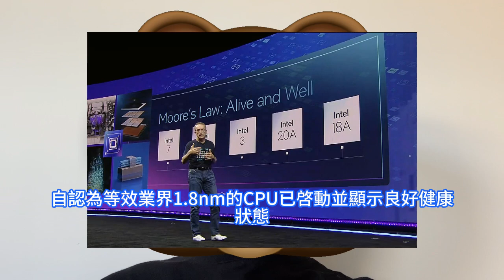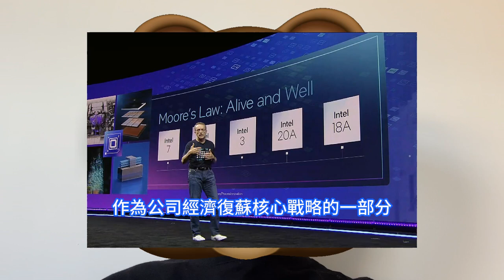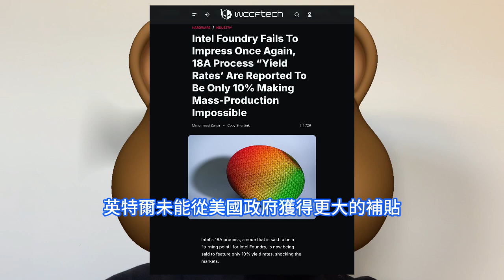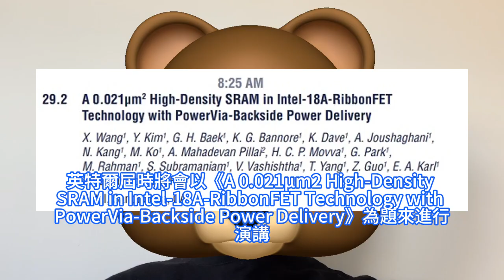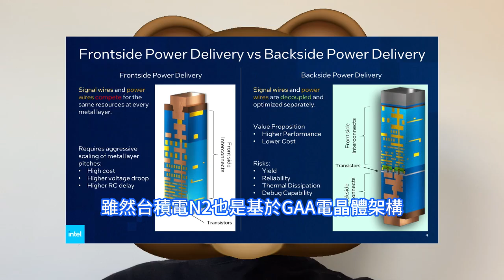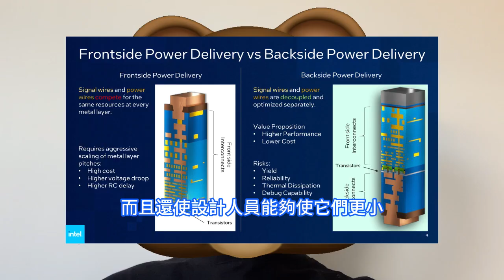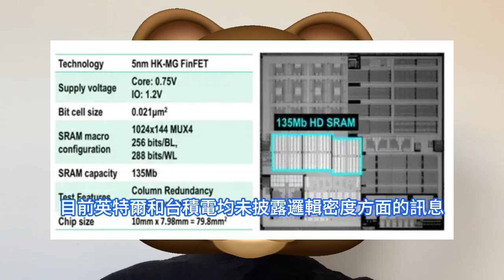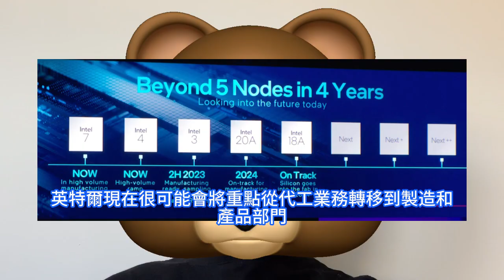極致碾壓！台積電一舉竟讓英特爾顏面盡失：2nm最關鍵SRAM晶片密度完勝Intel 18A。IFS代工再遭重挫，工藝良率僅10%無法量產。博通已取消關鍵產品大訂單，現在正在尋找可行的替代方案。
英特爾代工廠IFS，作為公司經濟復蘇核心戰略的一部分，現在正面臨市場採用的巨大障礙，主要是由於激烈的競爭和低迷的表現。據報道，英特爾代工廠備受期待的Intel 18A工藝的良率由於不足10%，因此無法實現量產。根據最新曝光的明年2月召開的ISSCC 2025會議的議程顯示，英特爾屆時將會以《A 0.021μm2 High-Density SRAM in Intel-18A-RibbonFET Technology with PowerVia-Backside Power Delivery》為題來進行演講。從時間進度上來看，Intel 18A即將在2025年上半年量產。在今年10月，英特爾就已經向聯想等合作夥伴交付了基於Intel 18A製程的Panther Lake CPU樣品。而台積電似乎也已經向客戶交付了基於其N2製程的樣品，但是量產時間可能需要等到2025年下半年。